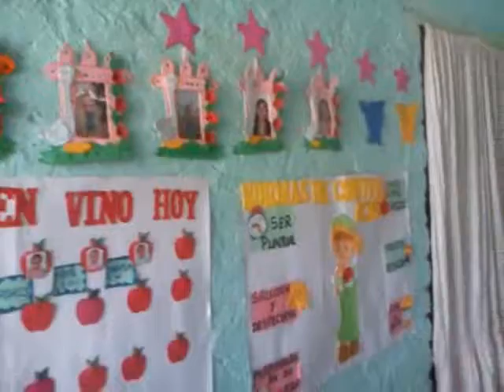FORTALECIMIENTO DE LAS CAPACIDADES